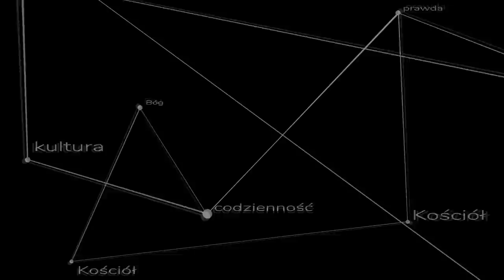Dokąd prowadzi droga synodalna?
Katolicy przeważnie nie wiedzą czego się spodziewać po drodze synodalnej. Nic dziwnego, jest to zupełnie nowe zjawisko w życiu Kościoła. Ks. Szymon Bańka FSSPX wyjaśnia czemu ma ono służyć.

Foto: GABRIEL BOUYS / AFP